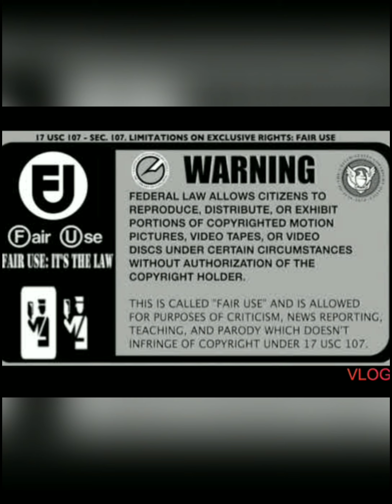The REUPLOADED Kenneka Jenkins Case for Beginners - Chapter One (The Images of Her Immediate Family)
This video was originally published on or around the three year anniversary of Kenneka's death in September, 2020.  Recently, Kenneka's half sisters by her father, Kenny, Kenneisha and Shavon, reported my video to YouTube asking that their pictures be removed from the video.  This is the edited version of that particular video.  Anyone who is familiar with my channel knows that I have been and continue to be respectful of Kenneka Jenkins and her family so I have complied and reuploaded this video until I can get my original video uploaded.  Thank you for your continued support!  💜💜💜✊🏽